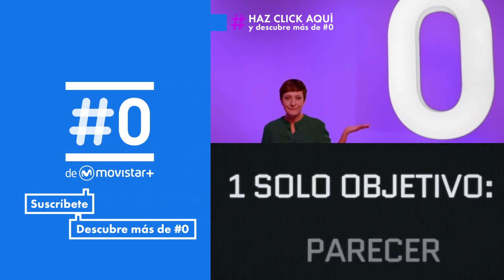La Huida: No van a saber donde estoy | #0